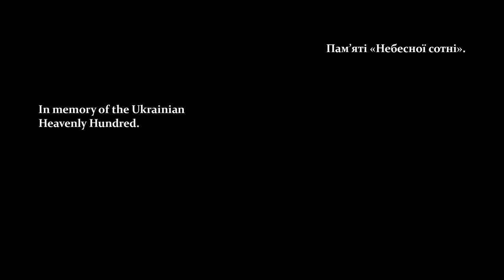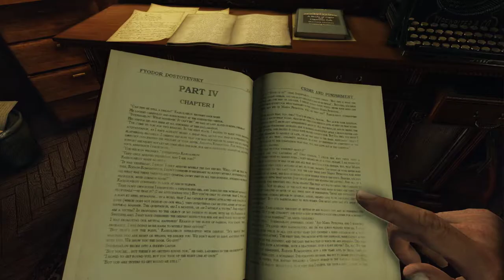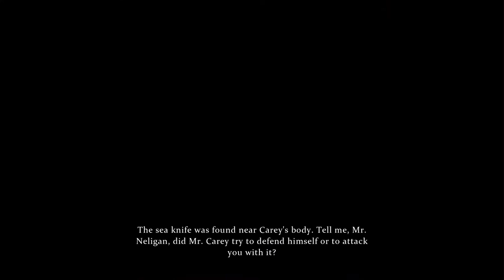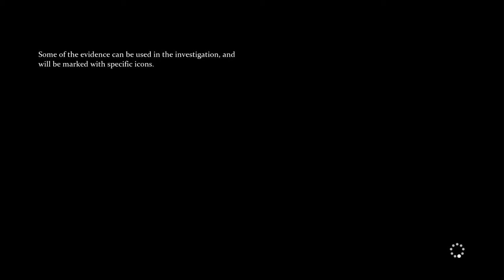Sherlock Holmes - Crimes and Punishments - Indonesia Part 1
THANKS GUYS. SALAM GAMER!!!